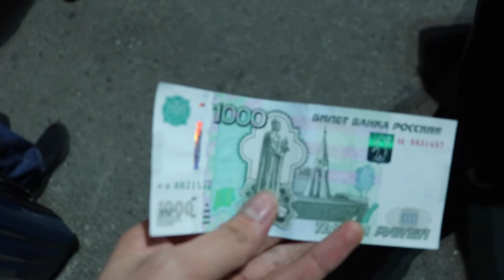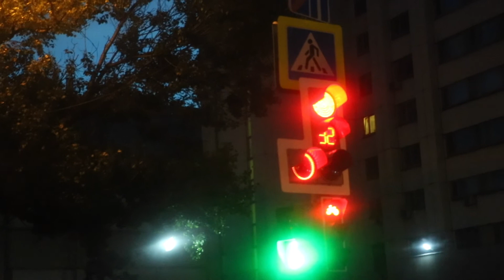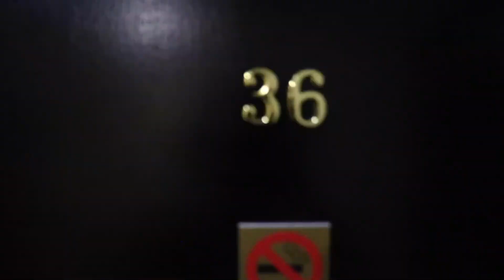VIAJANDO CON MI GUITARRA / DIARIO DEL CANTAUTOR 049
ME FUÍ A RUSIA POR TRABAJO Y TUVE LA OPORTUNIDAD DE TRAERME CONMIGO UNA GUITARRA DE VIAJE POR SI LLEGAN LAS IDEAS.

Abrazo ;)